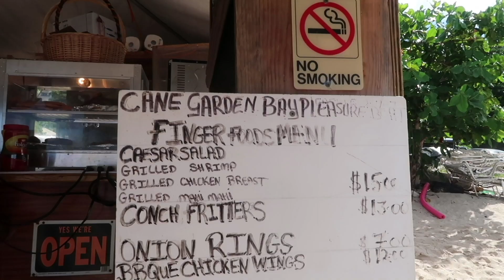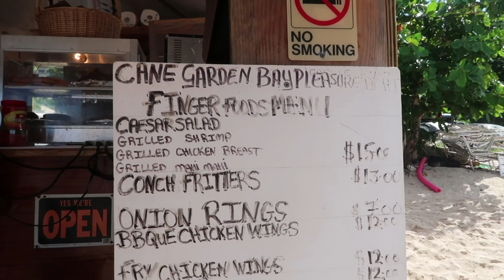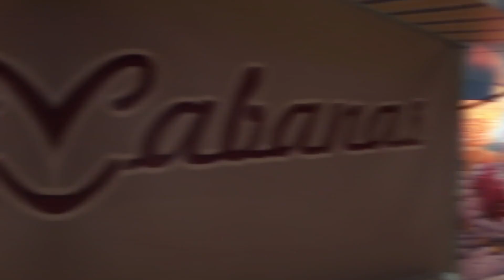CRUCERO DISNEY FANTASY // TORTOLA Y FIESTA PIRATA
Les traemos el segundo blog desde el crucero Disney Fantasy!
Esta vez les mostramos nuestro primer destino, la isla de Tortola, un verdadero paraíso en el que pudimos relajarnos y disfrutar del sol y el mar. Por la tarde regresamos al barco para prepararnos para la noche pirata. Musica, shows y baile copan el barco para pasar una noche inolvidable.

Esperamos encontrarlos en un próximo video!

Saludoooos!